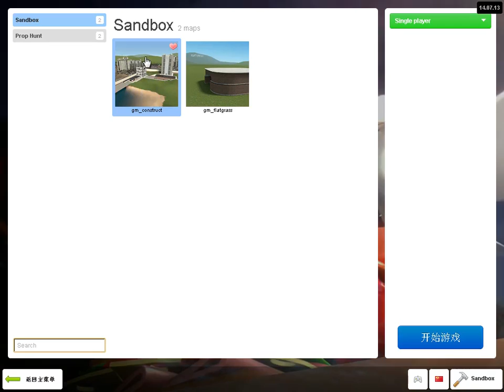Garry's Mod 我维护了世界和平！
一群番薯什么也没做到！就只有我！试着世界真正的勇士！ 我维护了世界的和平啦啦啦啊！！！